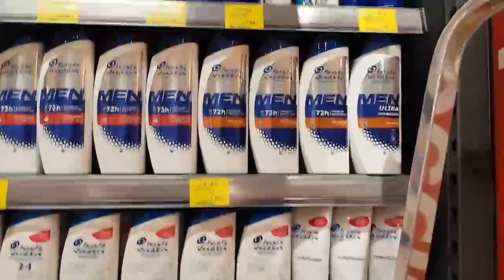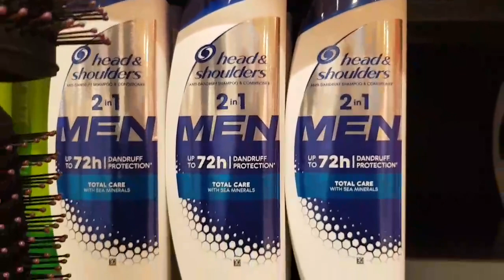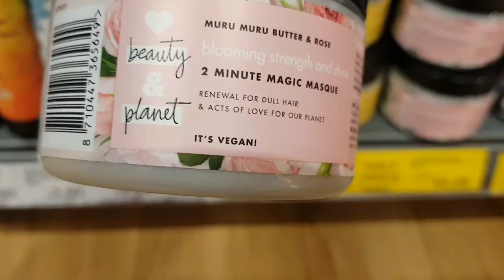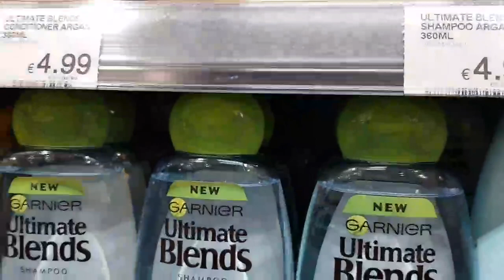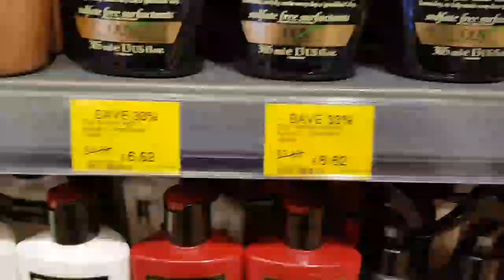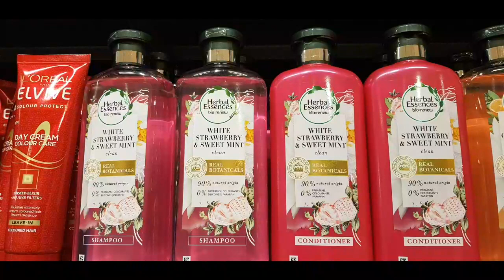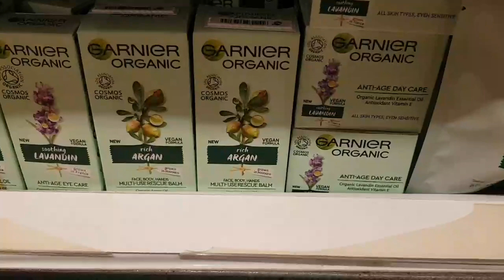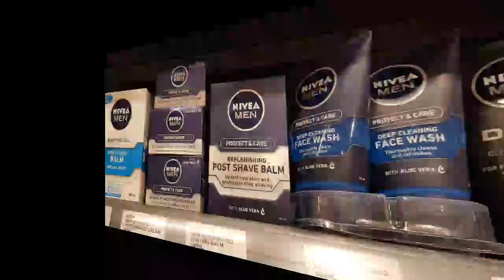What is Baby Blue's and How to Deal with it || How to care of your hair properly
in this vlog i tried to talk to you abt Post partum depression or baby blues. i hope it will help new mums.. if you like my vlog pls dont forget to like,comment & share with ur friends & family.

KEY WORD IGNORE
hair love
hair salon
hairstyles
hair cuttery
hair love book
hair salon near me
haircut near me
hairless cat
hair styles
hair cuts
hair accessories
hair act
hair animated short
hair academy
hair and makeup
hair appointment
hair art
hair and nail salon
hair algae
hair anatomy
a haircut
a hairless cat
a hair salon
a hair’s form and structure is known as what
a hairstyle
a hairless dog
a hairless bear
a hair love
a hairless rat
a hair place
hair braiding
hair bleach
hair brush
hair bands
hair barrettes
hair bundles
hair bows
hair bun
hair breakage
hair bumps
b hair studio
b hair salon
b hair products
b hair studio massena ny
b hair artistry
b hair beacon
b hair type
b hair extensions
b hair apparent
b haircut
hair clippers
hair curler
hair cuts for boys
hair cuttery hours
c haircut
c hair types
c hair salon
c hair tape measure
c hair canadian slang
c hair letterkenny
c hair chart
c hair challenge
c hair slang
c haircut style for girl
hair dryer brush
hair diffuser
hair dye colors
hair designs
hair do
hair dye ideas
hair drug test
d hair salon
d hair studio
d hair co gig harbor
d hair lounge
dhairboutique parks mall
d hair and spa
d hair couture salon
d hair boutique sale
dhair boutique arlington
d hair couture
hair envy
hair extensions near me
hair edges